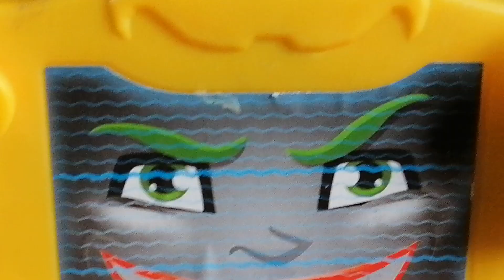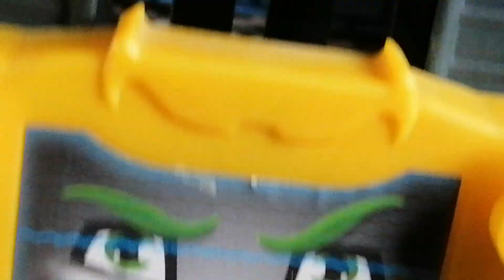27 August 2022